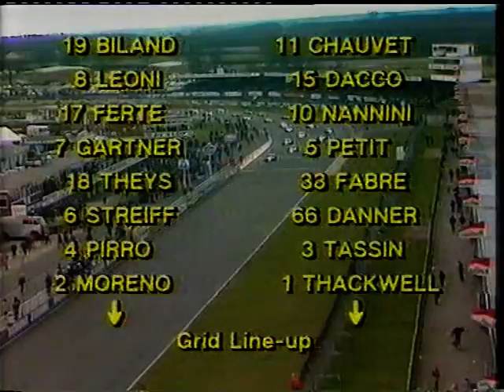1984 - Formula 2 - Silverstone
Total domination by the two Ralt-Honda drivers Thackwell & Moreno, but with a dramatic finish!